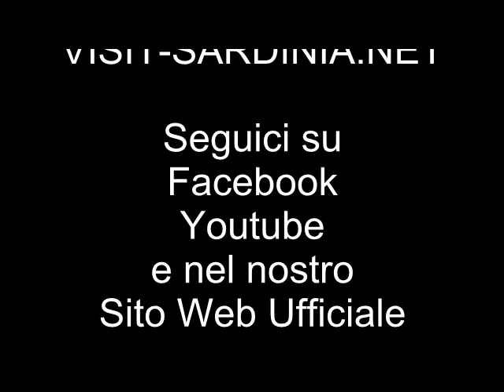Intervento Di Franco Laner (Archeoastronomia)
Intervento di Franco Laner durante il Seminario di Archeoastronomia tenutosi a Paulilatino (Or) 2020.

Sardegna Turistica è Promozione della Cultura e delle Tradizioni Sarde